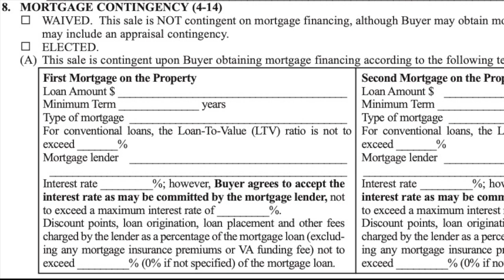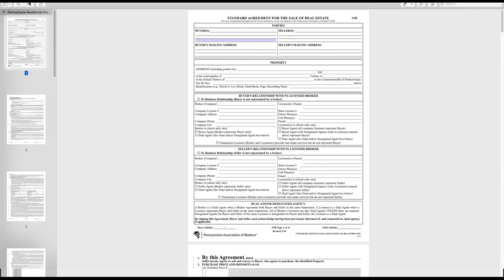Hauskauf in nur 2 Tagen | Wie kauft man ein Haus in den USA (Ep. 9)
In diesem Video zeige ich, wie wir innerhalb von 2 Tagen von der Besichtigung bis hin zum unterschriebenen Kaufvertrag bei einem Mehrfamilienhaus kommen.
Eine Maklerin schlug uns einen interessanten sog. Triplex vor, also ein Haus mit 3 Appartements. Nach der Vorab-Analyse (Due Diligence) des Hauses kamen wir innerhalb von nur 2 Tagen von der Besichtigung hin zum unterschriebenen Kaufvertrag. Und am Ende des Videos wird aufgeklärt, wer oder was "Charlie Harper" ist!

Zuvor zeige ich auf, wie das alles ablief. Ich erläutere den gesamten Prozess und zeige die nächsten Schritte bis hin zum wirklichen Kauf, dem Notar-Termin, auf. Das Ziel ist den Eigentumsübergang innerhalb der nächsten 30 Tage umzusetzen. Nun heißt es: Daumen drücken!

Themenüberblick:
00:00 Intro
00:32 Überblick - Vorstellung des Objektes - Hausbesichtigung, Abgeben d. Angebots hin zum unterschriebenen Vertrag
02:43 Angebot abgegeben - Was passiert nun?
09:18 Beispiel eines Angebotes / Vorlage
10:06 Das Angebot wurde angenommen - jetzt tickt die Uhr!
11:01 Wer oder was ist eigentlich "Charlie Harper"?

Auch spannend: "Haus-Inspektion in den USA | Wie wird ein Gutachten erstellt? (Ep. 10)"